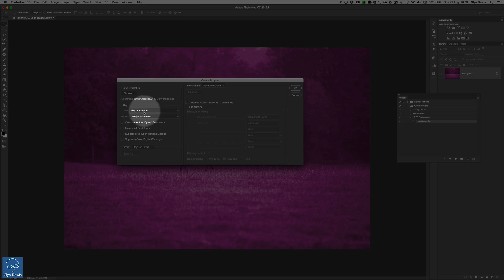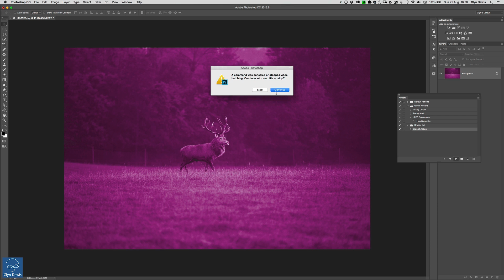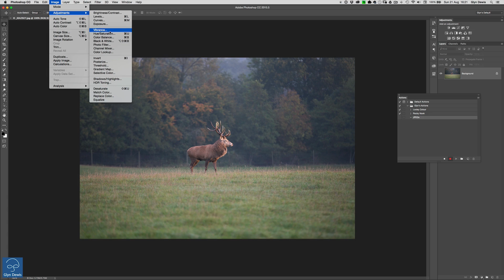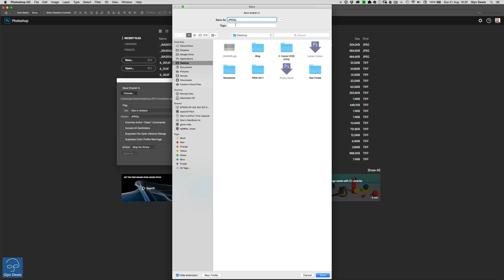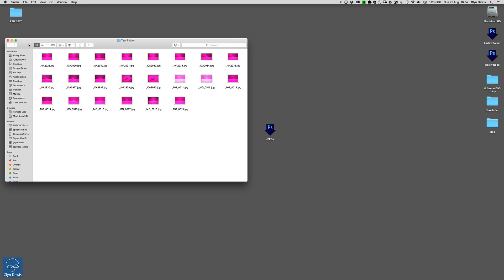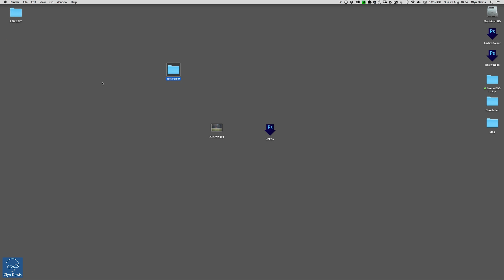UPDATE: The POWER of Droplets and the Annoying SAVE #99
In this video (#99) I UPDATE you how to save JPEG images with Droplets and still Turbo Charge your Workflow in Photoshop!

To Download the files used in my videos join my Email / Newsletter Group over

Each week I also produce a Photography, Photoshop and Lightroom Video Show; a weekly video that goes 'Live' each and every Wednesday where you can learn all manner of Photography, Photoshop and Lightroom Tips, Tricks and Techniques for Retouching, Compositing, Special Effects, Workflow and more. Come back each and every Wednesday for new episodes!

Glyn